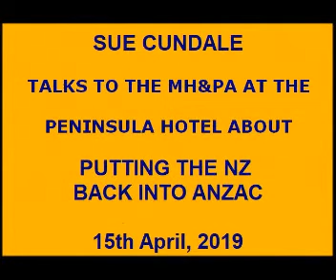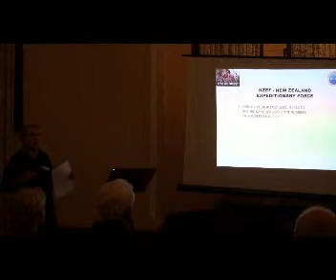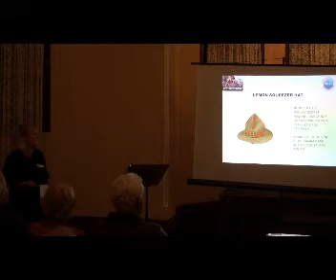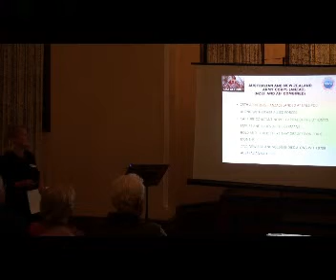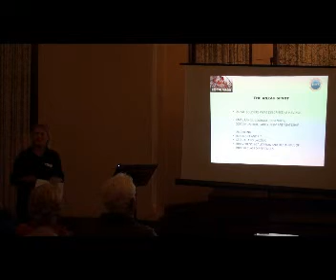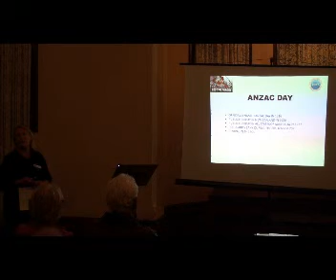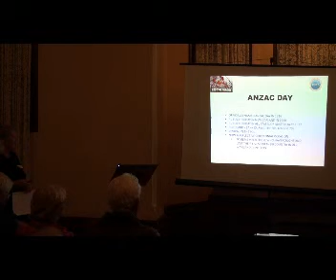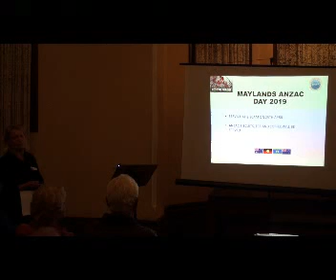20190414 Sue Cundale Putting NZ back into ANZAC